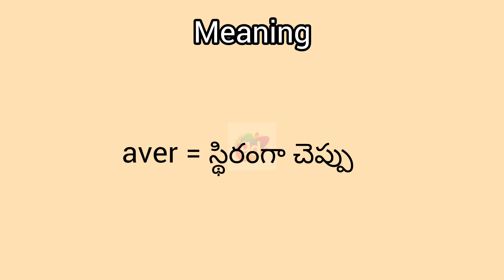aver meaning in English & Telugu || Googul Dictionary